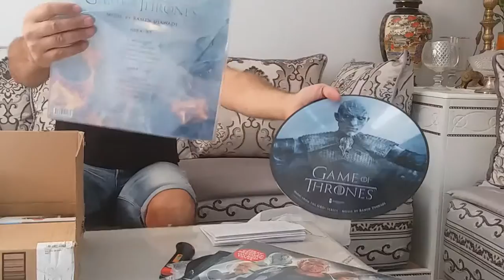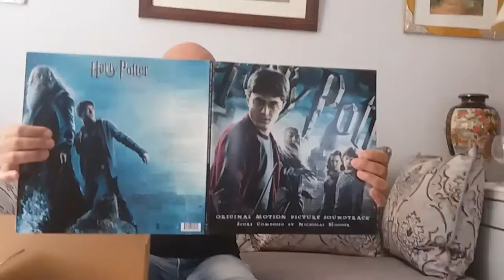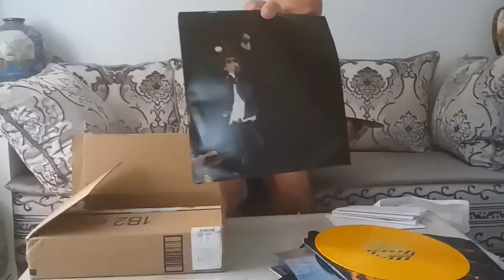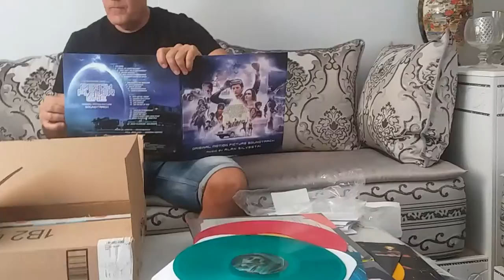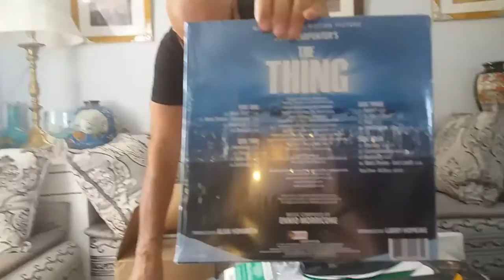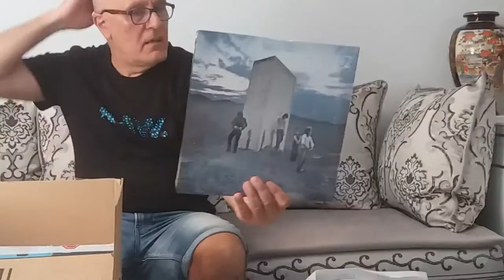Viabox Unboxing Disques Vinyles FYE Records Enjoy The Ride Records USA Exclusives 2018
Une réexpédition depuis USA par Viabox, de disques réservés au marché américain  :

Alan Silvestri - Ready Player One: Original Motion Picture Soundtrack [Exclusive Green Vinyl) Film de Steven Spielberg.

John Carpenter - Halloween [12 Inch Single][Exclusive Orange Vinyl]

THE 8 BIT TIME PARADOX (ETT017)
Enjoy The Toons Recordsl
Boss Battle Splatter Vinyl

The Thing and John Carpenter,
Harry Potter,
Marco Beltrami's Hellboy,
The Who,

The Rolling Stones ‎– No Security. San Jose '99
Label: Eagle Rock Entertainment ‎– ER416872, Rolling Stones Records ‎–
Rolling Stones From The Vault
Format: Limited Edition LP, Yellow, Vinyl, LP, Black Vinyl, LP, Red Vinyl.
All Media, Album, 180 Gram
USA Date: 13 Jullet 2018